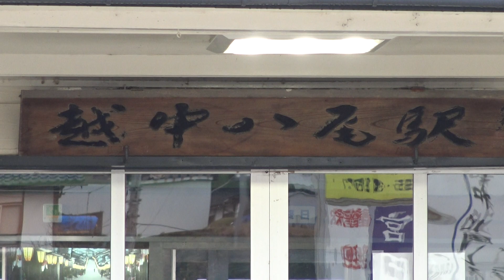高山本線の越中八尾駅 駅舎と駅前の風景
高山本線の越中八尾駅は、富山郊外区間の縁となる富山盆地の南端にあり、始発・終着列車も設定される沿線の拠点駅となっています。
駅事務室等の有人設備と待合室などを持った平屋の駅舎となっており、駅前は幹線道路が線路に並走して市街地と住宅地が広がっています。